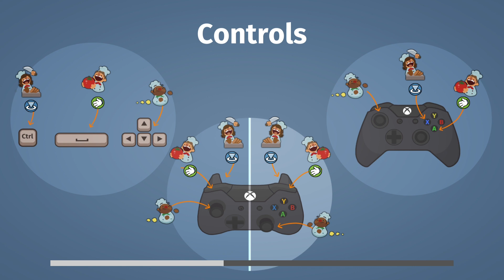👨🏻‍🍳Bunte Küche👨🏻‍🍳 | Overcooked #12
Den aktuellen Uploadplan findest du in der Kanalbeschreibung. Ich versuche immer Sonntags den Plan für die kommende Woche in die Beschreibung zu schreiben, kann es aber nicht immer versprechen :)

▶️Worum gehts in diesem Video:

Wir machen mit der Festive Season in Overcooked weiter. Viel Spaß :D

0:00 Festive Season 1-3
5:45 Festive Season 1-4